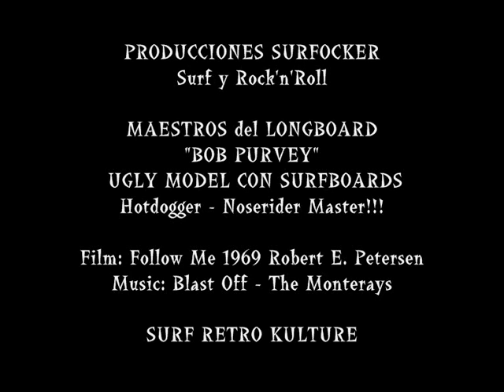"BOB PURVEY" & UGLY MODEL in Follow Me 1969 MAESTROS del LONGBOARD Producciones Surfocker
El Maestro Bob Purvey Gran Hotdogger y Noserider de la Segunda mitad de los 60's Aqui Demostrando su Arte en la Peli Follow Me de 1969...